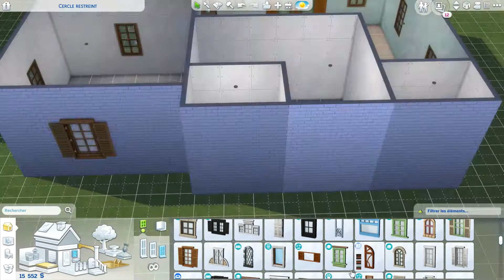Grandma House - The Sims 4 Nifty Knitting - CC Free - Speed buil + Downloading Link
Hello Simmers, here's a cute grand mommy house that is obsessed with knitting for her grand children when they come to visit